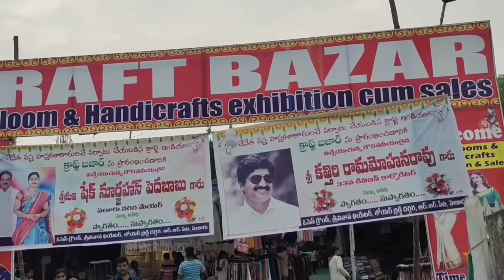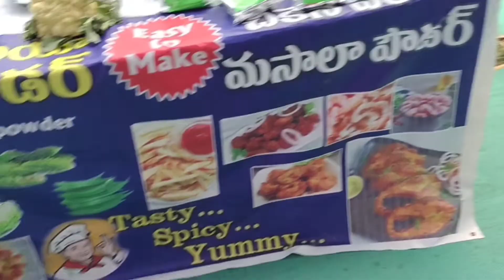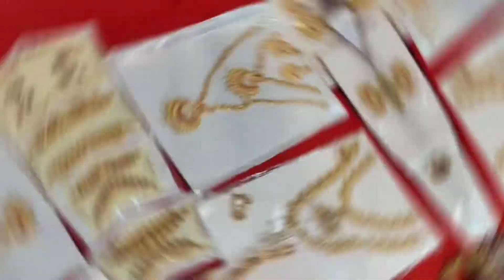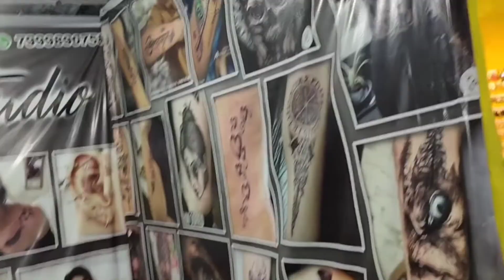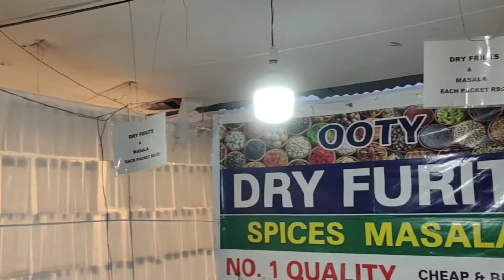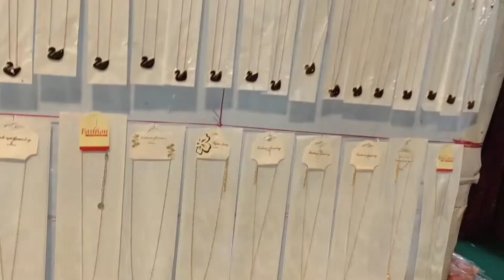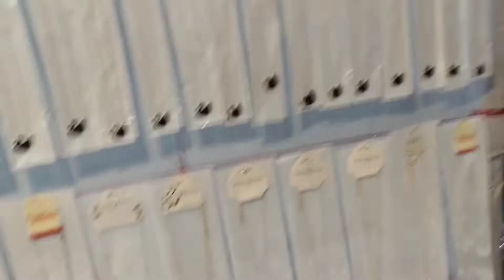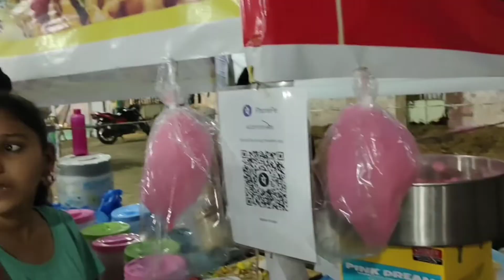Bestfriend tho craft bazar lo shopping vlog | Ramya vlogs